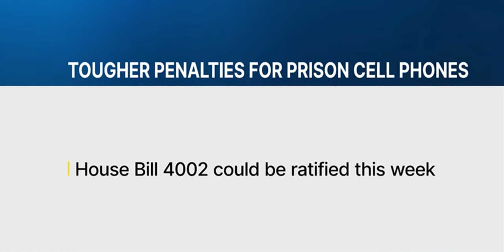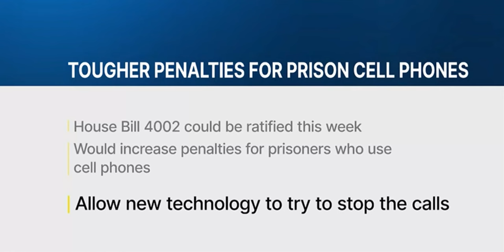Murder-For-Hire plot conducted from behind bars!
The world's dumbest criminals.